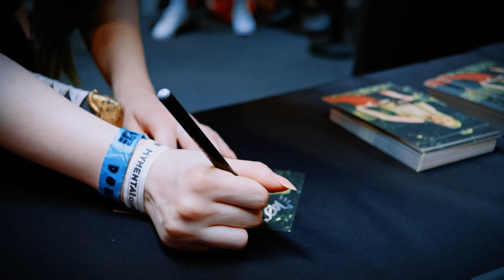DOKOMI 23 VLOG | Part 2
DoKoMi Tag 3 - Sonntag